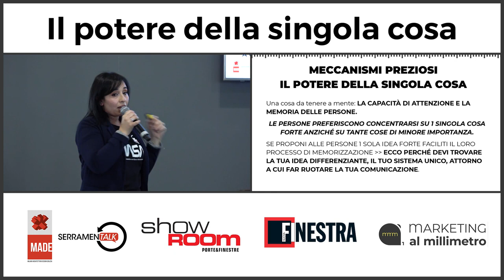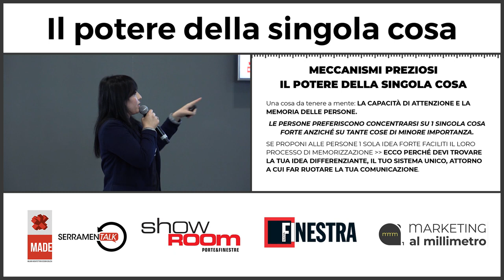Il potere della singola cosa - marketingalmillimetro it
Chiedimi la CONSULENZA STRATEGICA
In più di 4 anni, ho aiutato oltre 100 aziende di serramenti e showroom di porte e finestre a incrementare i profitti e migliorare la gestione.

Show-room